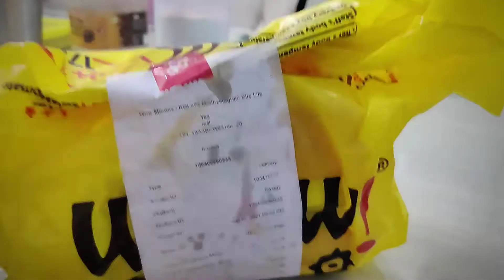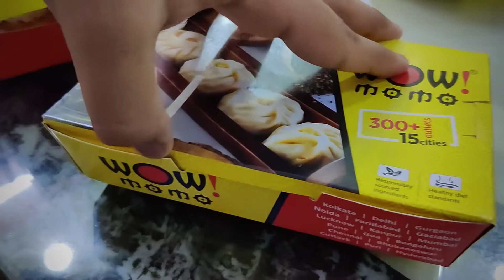WoW MoMo - র মোমো আর বার্গার Try করলাম ♥️ ♥️ || খাবার FRESH ছিলো তো??🤨🤨 || Hangla ME